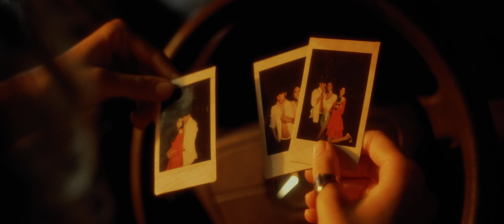LATE FOR PROM (Thriller Shortfilm)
When Zoey arrives in the parking lot outside her friend Katie’s house to pick her up for prom, little does she know that nothing about that night is going to turn out the way she thought it would.
Imagine thinking you know a person until it turns out you couldn’t be more wrong…

Written and directed by Jared Paul

--- CREDITS

Cast:
Sara Elisabeth Paul as Zoey
Michelle Mocna as Katie

Crew:
Director/DP/Editor:            Jared Paul
1st AC/Audio Engineer:     Pascal Noltze
Gaffer/Key Grip:                  Richard Paul
Production Assistant:        Maximilian Dietrich

I created this shortfilm mainly based on my idea to try movie rain on a night scene to light it have fun and experiment.